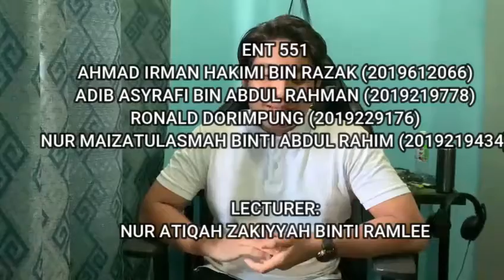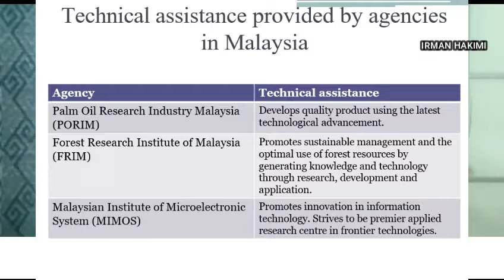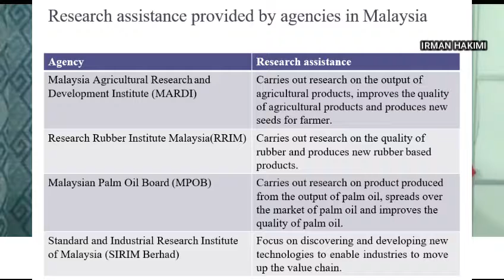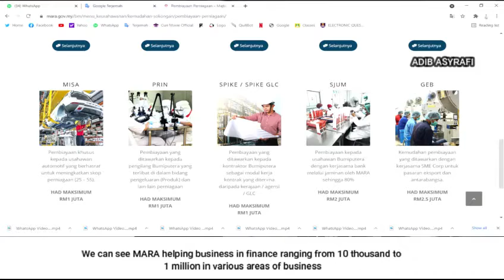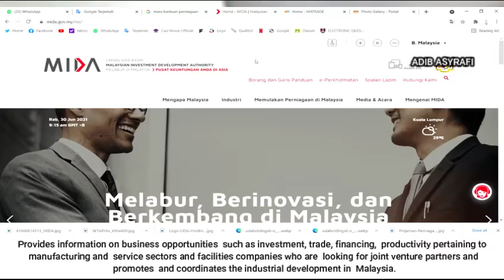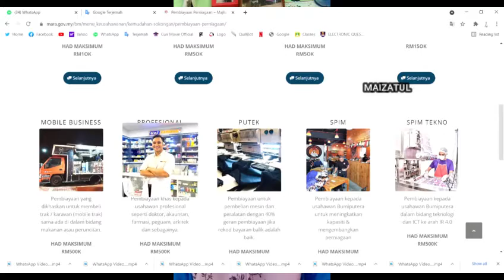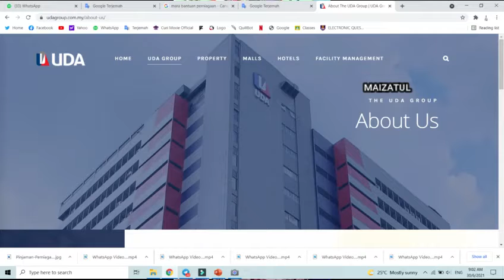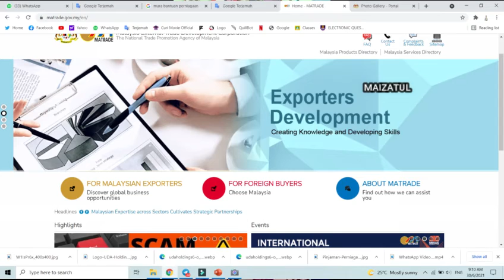ENT 551 support agent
FOR MADAM ATIQAH